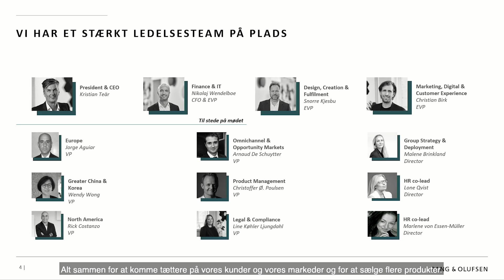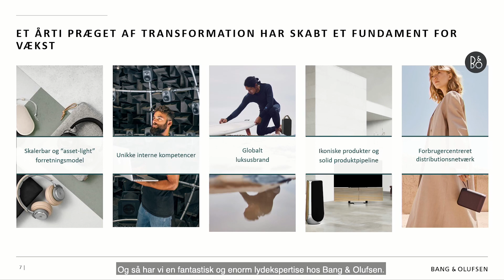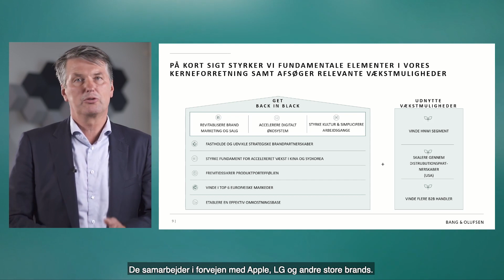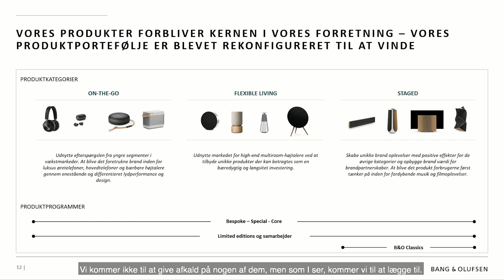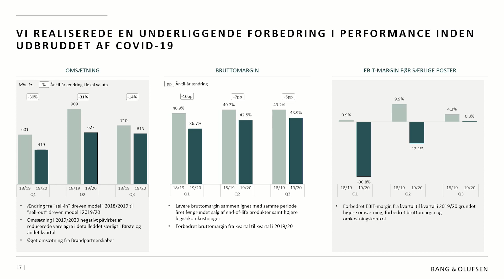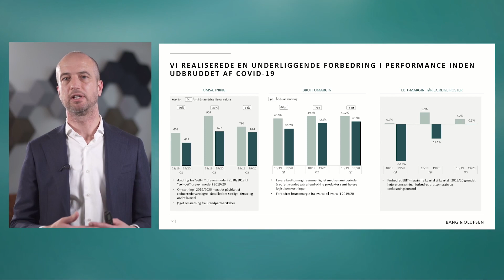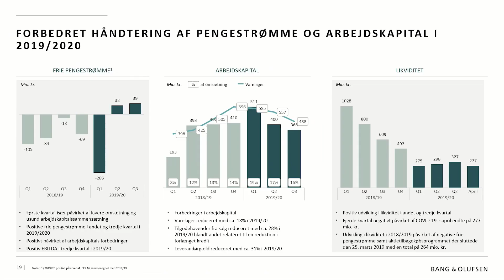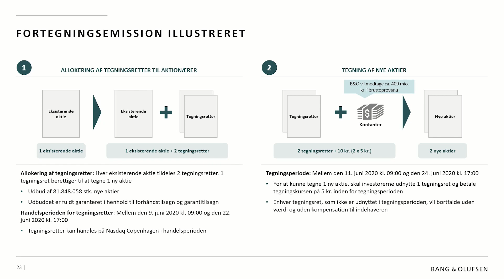B&O-emission. Investorpræsentation og interview